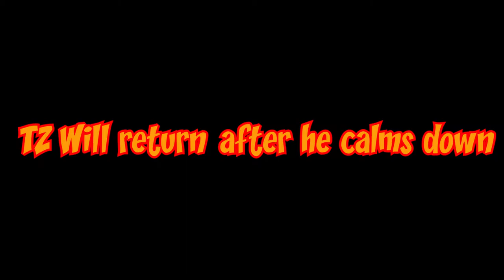I REACHED MY BREAKING POINT | Crash Bandicoot 4: It's About Time Let's Play (Part 9)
I think it finally happened. I have snapped in the world of Crash Bandicoot and there is no way it'll get easier from here, At least I can imagine it won't get easier from this point on. Tune in to watch me lose my mind!

TZKUnit: A guy who makes a wide range of content from Funny Moments, Stream Highlights, and Review videos. Topics range from Bendy to Pokemon to The Crash and Spyro Series.